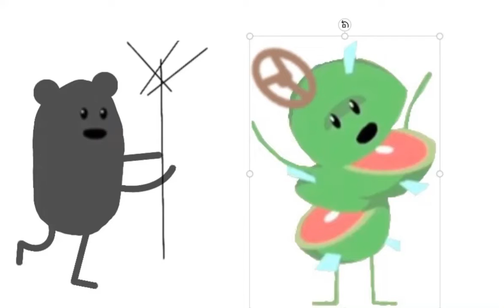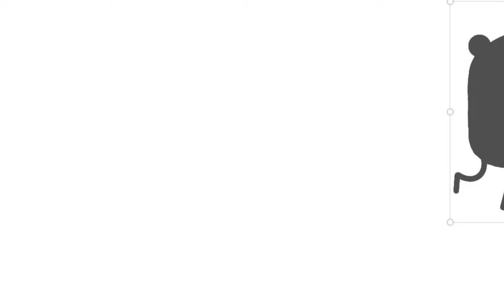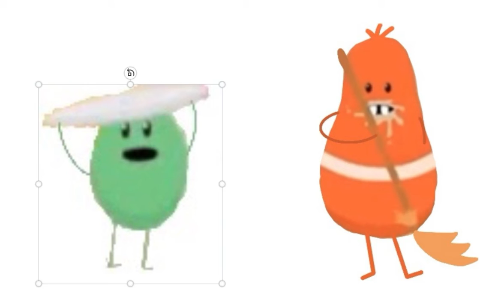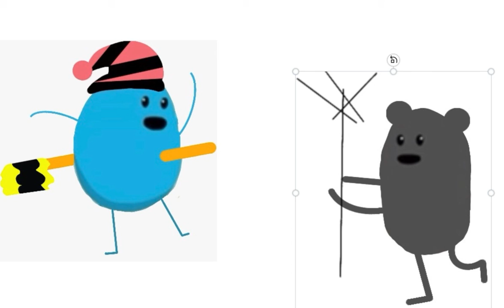how to make a bun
Animation Fot animations